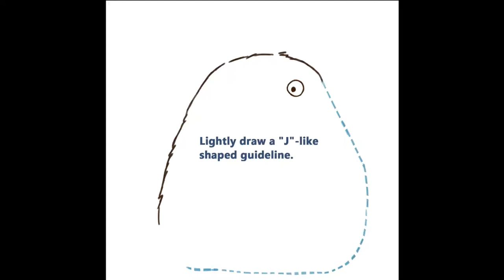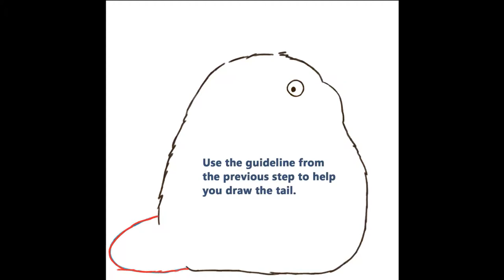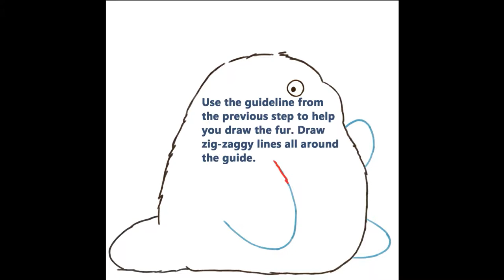How to Draw Totoro from My Neighbor Totoro Easy Step by Step Drawing Tutorial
This drawing tutorial will teach you how to draw
Totoro, the create from the movie "My Neighbor Totoro" with easy step by step drawing tutorial instructions. Great for kids, beginners, Totoro fans, or anybody who wants to learn how to draw Totoro. This movie is animated by Studio Ghibli.